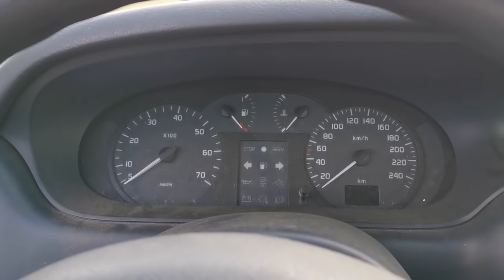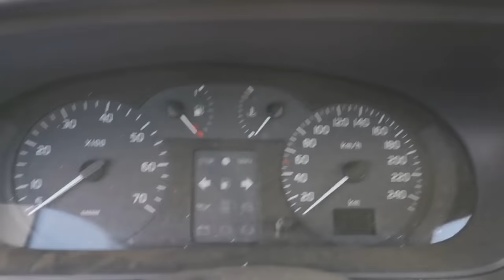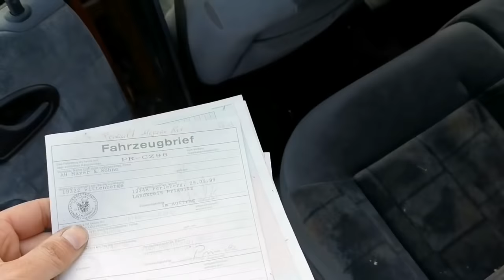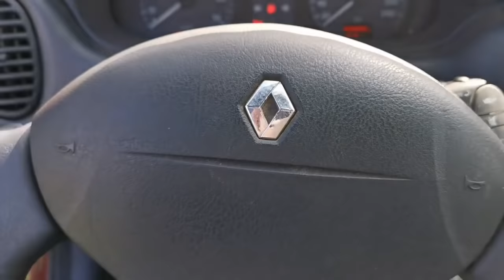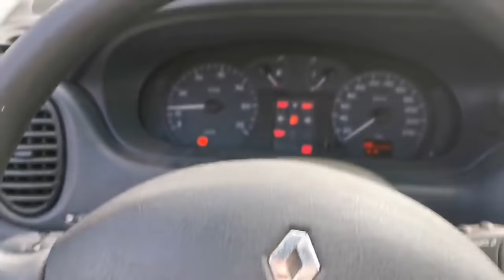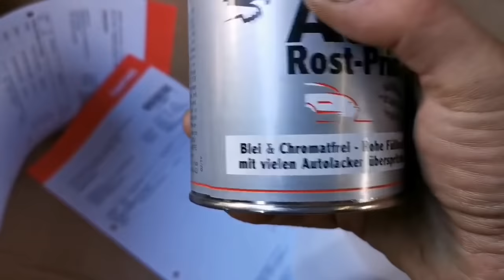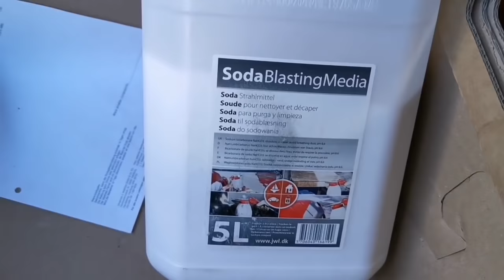Der Motor muss raus!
Ich habe neues Werkzeug bestellt, wer Interesse hat, ich verlinke das Aufbauvideo vom Händler gleich hier!